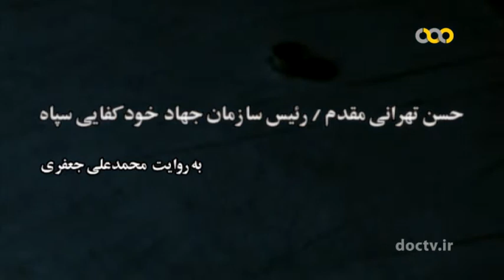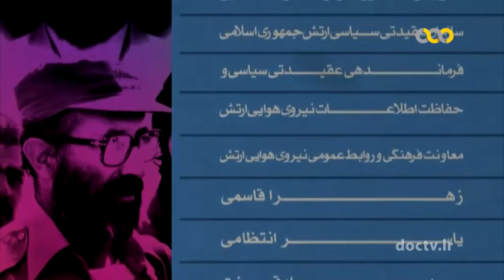مستند نظامی فرماندهان قسمت 14//Commanders part14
این مجموعه به شرح سرگذشت اجمالی فرماندهان مختلف دوران هشت سال دفاع مقدس می پردازد.
این قسمت : حسن تهرانی مقدم